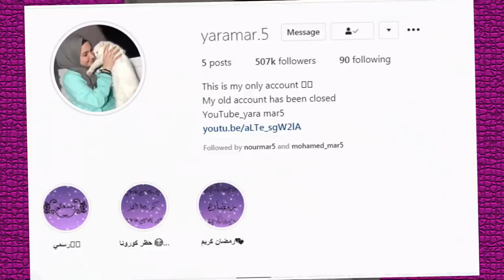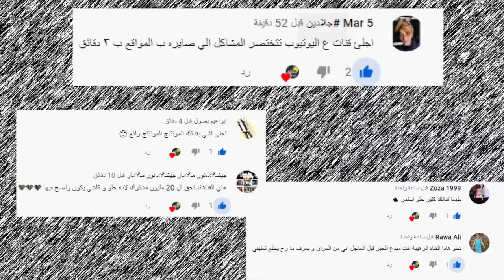نارين بيوتي تصالح مو فلوقز ورد ريدر وياسو وتهجمهم على مريانا وابو الرب يحكي على انس واصالة ونور مار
اصالة المالح
Music anasala
Alwan tube
Related
مملكة القصص
Related
Mo Vlogs
Ahmad Aburob
هلكني المرض !!
جول مان
اغنية طول ما احنا سوا //اصالة :انس
Eman Jaf
❤💙اصالة مالح - طول ما احنا سوا
GreenMoon